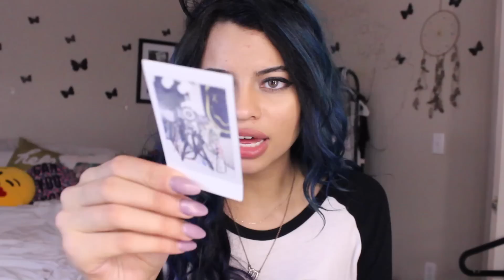Awesome Stuff Week: Must Have Monday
"Hey! It's Awesome Stuff Week on YouTube, a five-day celebration of awesome stuff with reviews, rants, randomness and more from me and many more of your favorite YouTubers. So check out awesome products, fashion, accessories and more—the stuff that we can't live without—in this video, and at the main playlist

(ALL EMAILS FROM NETWORKS/PARTNERSHIPS WILL BE IGNORED )
About Me:
Name: Vanessa
Age: 18
Grade: College SOPHOMORE
Camera: Canon Rebel t3i
Editor: FCP